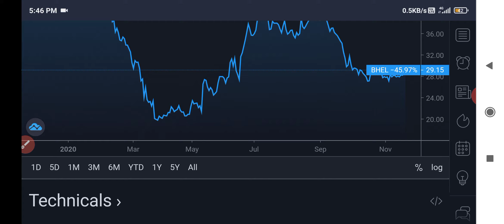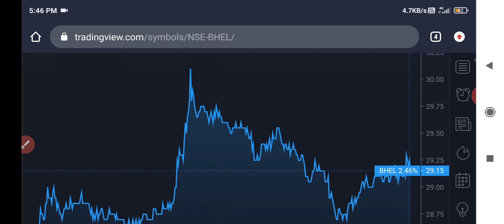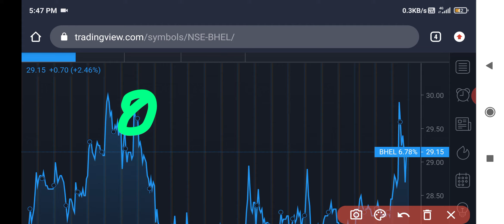Bhel share news | Bhel share price | Bhel share latest news | Bhel share targets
Bhel share
Bhel
Bhel share  latest price targets